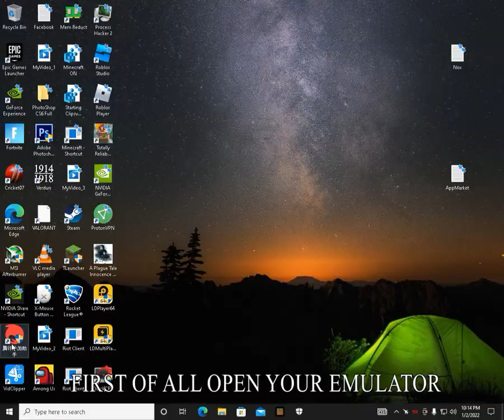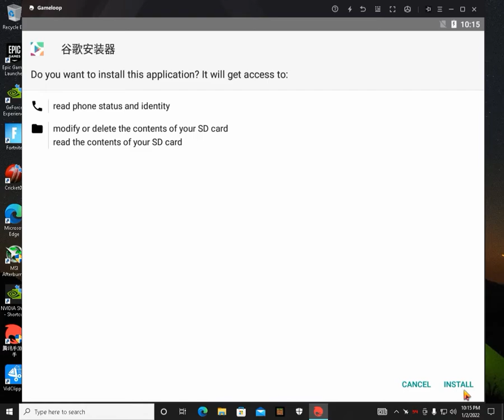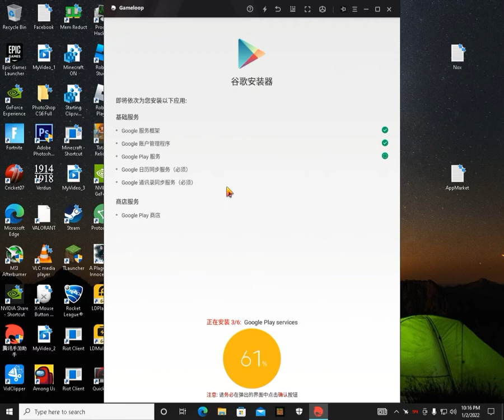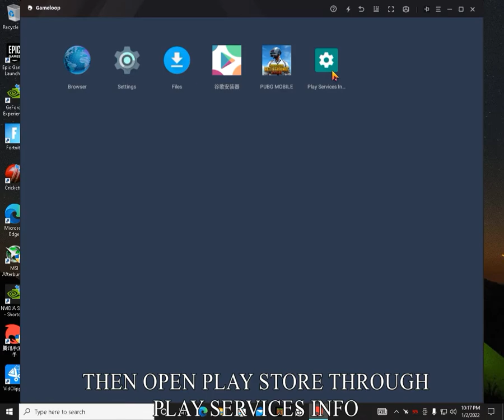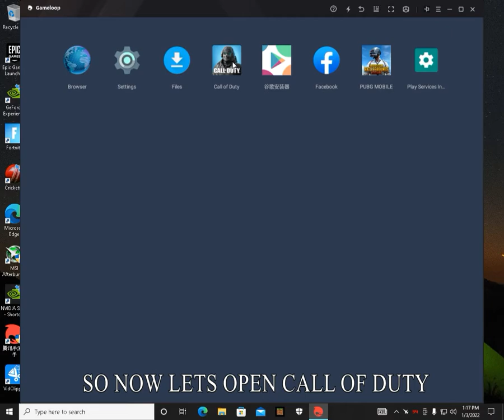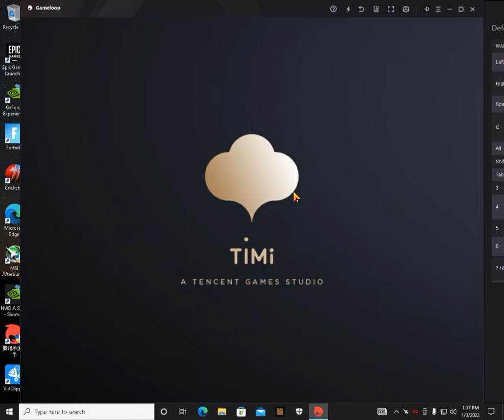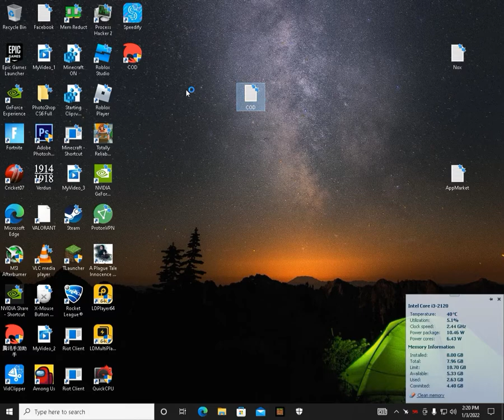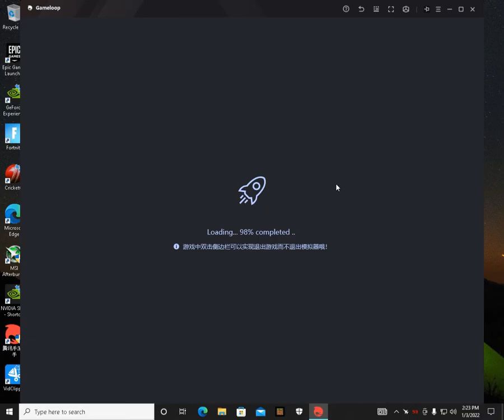How To Download Call Of Duty Mobile In Tencent Gaming Buddy | Latest 2021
Call Of Duty Mobile Text:
-startpkg "com.activision.callofduty.shooter" -from DesktopLink
About This Video:
In This Video I Will Show You How To Download Call Of Duty Mobile In Tencent Gaming Buddy | Latest 2021